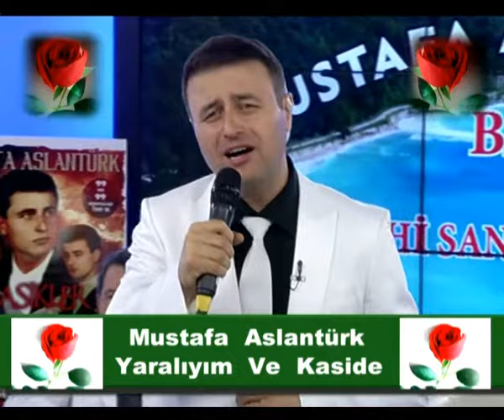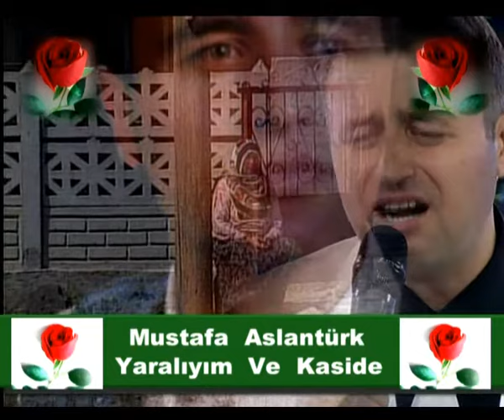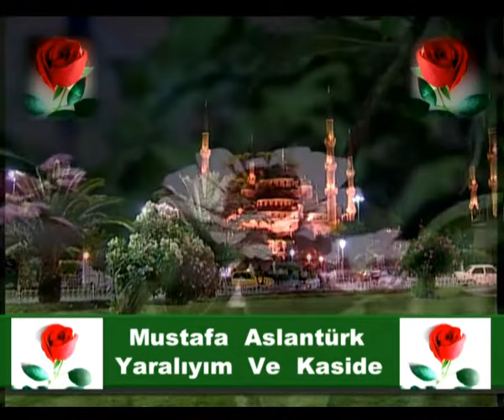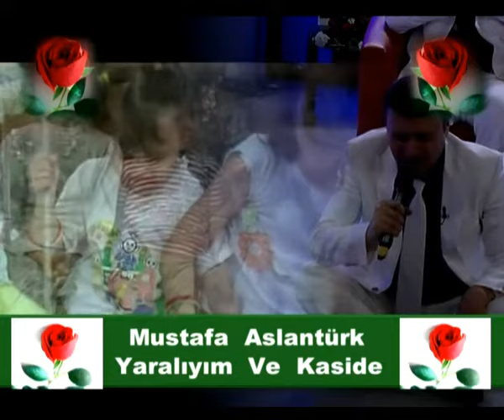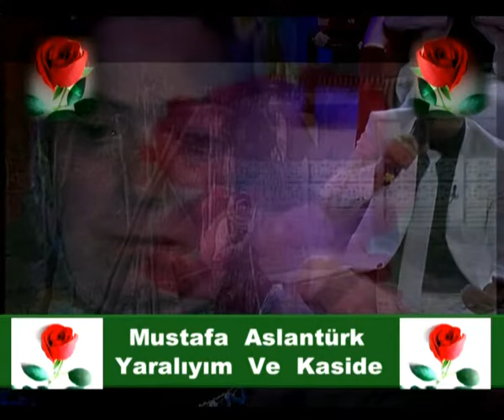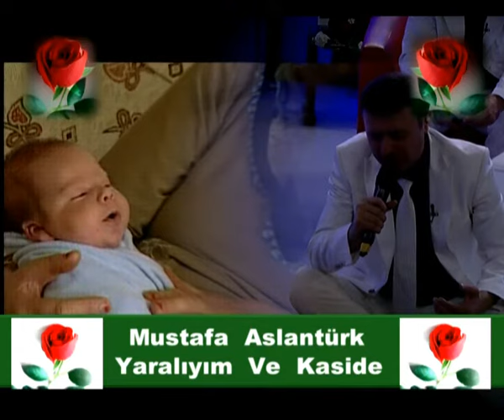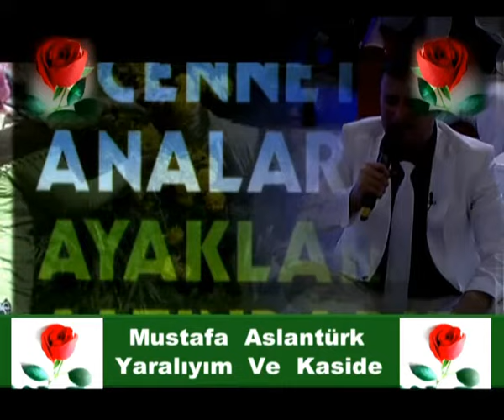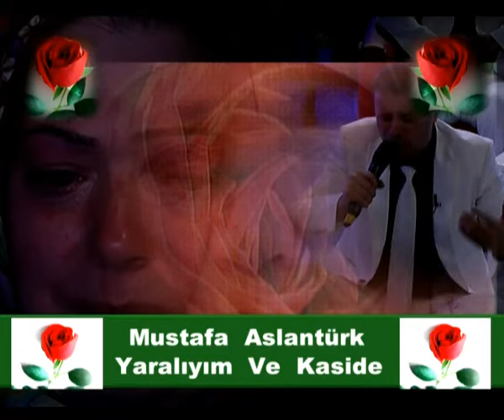ANNEM YARALIYIM VE KASİDE - MUSTAFA ASLANTÜRK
Okuyan: Mustafa Aslantürk
Albüm: En Güzel Seçme Klipler
Senarist: Mustafa Aslantürk
Yönetmen: Mustafa Aslantürk
Yapım: Hazan Prodüksiyon